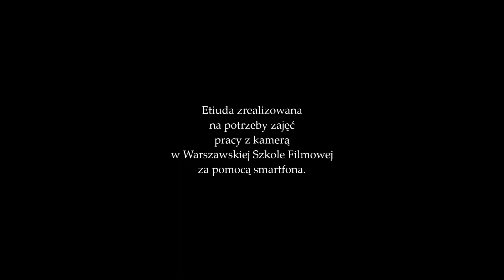SADNESS - short movie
Wystąpiłt: Rafał BASZCZYŃSKI

"Dziś nie trzeba super sprzętu by móc robić filmy. Proszę zatem za pomocą telefonu nakręcić krótką etiudę na wybrany temat. Macie na zadanie 15 minut". Tyle usłyszeliśmy od naszego wykładowca Dariusza Panasa na zajęciach warsztatowych z pracy przed kamerą w Warszawskiej Szkole Filmowej.
Smutek... to motyw jaki wzięliśmy na tapetę.
Powyżej efekt naszej pracy w przerwie pomiędzy zajęciami.
Z podziękowaniami dla Anny Safronavej za ujęcie mastershot.